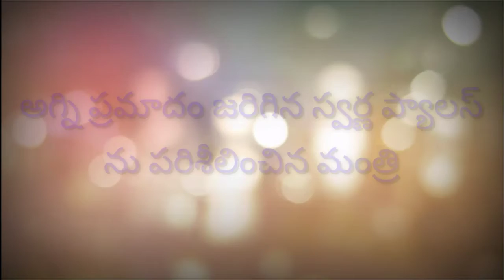మెరుగైన వైద్యం అందించండి-- హోంమంత్రి సుచరిత// పల్నాడు న్యూస్ లైవ్ టీవీ// విజయవాడ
*విజయవాడ:*

అగ్నిప్రమాదం జరిగిన స్వర్ణ ప్యాలెస్ ను పరిశీలించిన హోంమంత్రి మేకతోటి సుచరిత.

ప్రమాదానికి గల కారణాలను అధికారులతో మాట్లాడి తెలుసుకున్న హోంమంత్రి.

గాయపడిన వారికి మెరుగైన వైద్యం అందించాలని అధికారులకు సూచించిన హోంమంత్రి.

అనంతరం జిల్లా కలెక్టరేట్ లో జరిగిన సమీక్ష సమావేశంలో పాల్గొన్న హోంమంత్రి సుచరిత.